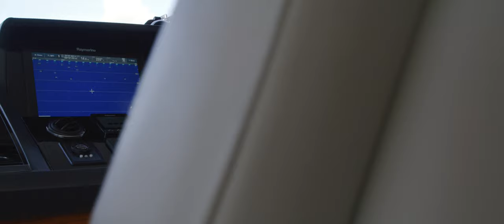Princess Y75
JUST IN ON TRADE

Pristine 2018 Princess Y75 with only 480 hours!

Freshwater kept until just recently

Features & Upgrades Include:

Upgraded 1723 HP CAT 32As
Upgraded Twin 29kW Generators
Hydraulic swim platform
Wireless YACHT CONTROLLER System
Passerail
Watermaker
SeaKeeper 16
Too many options to list!  This boat has been stored in fresh water in a boathouse and is in bristol condition.  It has been maintained by a full-time captain and crew since brand new.

WE ACCEPT ALL TRADES AND OFFER FINANCING